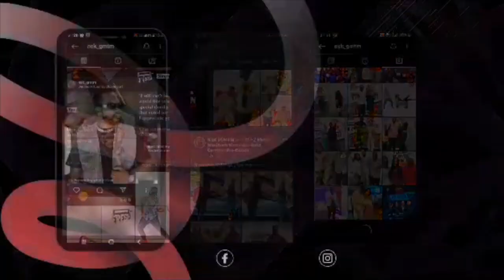WATCH! Liz Ross owns her truth about her departure from the famous YO! Music Countdown show.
Liz Ross owns her truth about her departure from the famous music show, in our second last edition of IndustryLoop with NSK. Catch the full episode on all of New Era's online platforms on Friday..